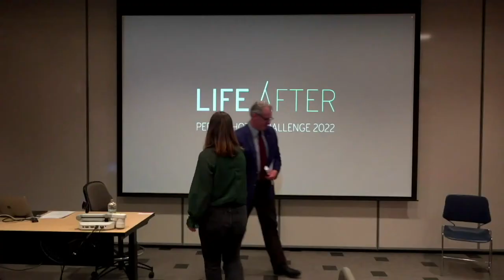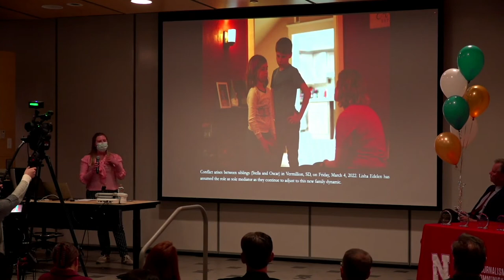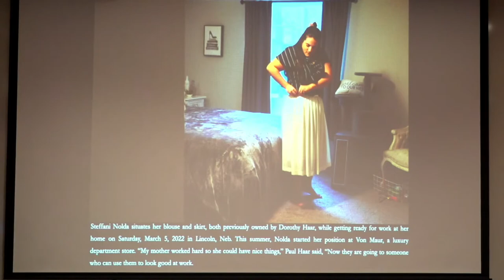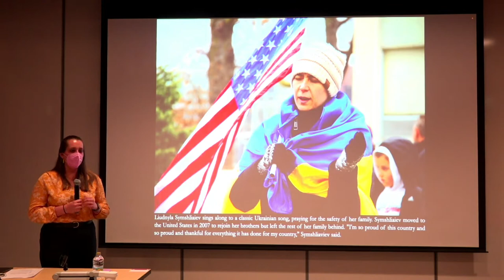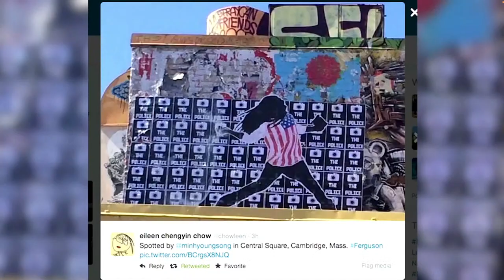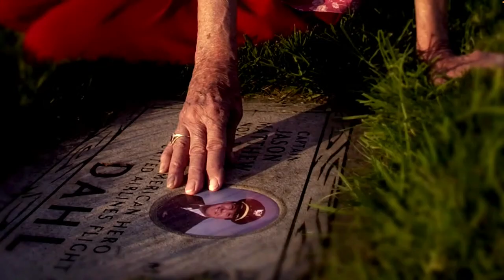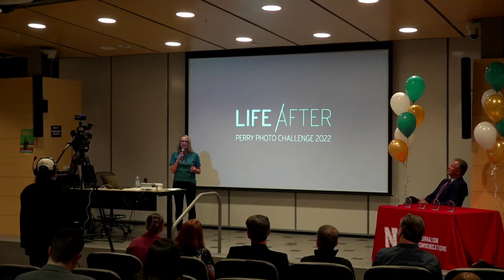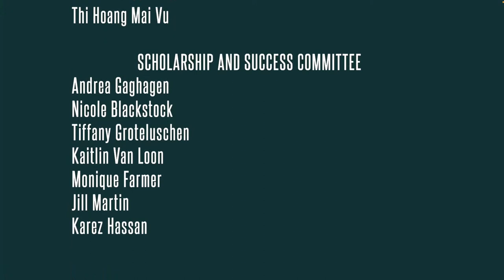2022 Perry Photojournalism Challenge Final Presentations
The top five Philip Perry Photojournalism contestants will showcase their photo essays during this final presentation showcase. The competition started on Friday, March 4 at 5:00 p.m. and ended on Saturday, March 5 at 5:00 p.m. Students had a 24-hour window to shoot and edit their photo essays around the theme Life After. The judges chose the top five essays on Saturday night and the five finalists will be presenting their essays during the final presentation on Sunday. More details about the competition can be found here.